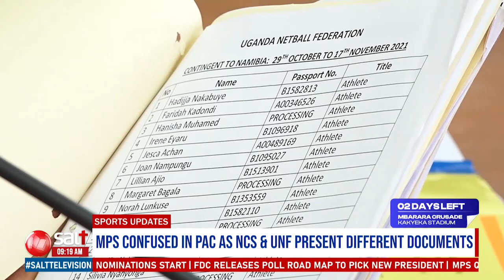MPS CONFUSED IN PAC AS NCS & UNF PRESENT DIFFERENT DOCUMENTS